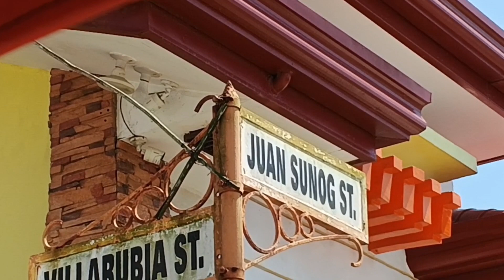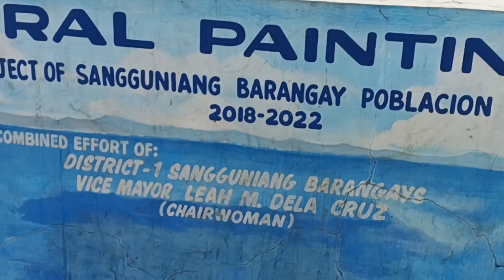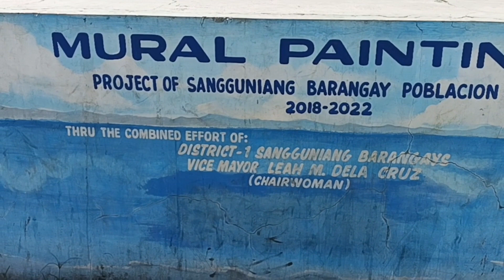NAMASYAL SA CALAUAG QUEZON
municipality of calauag Quezon province people vlog @PANOLIOFFICIAL20